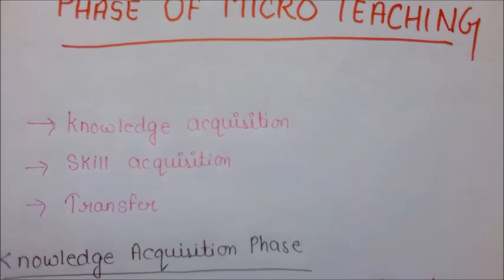Phases Of Micro Teaching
My Commerce Info,my commerce info, Phases Of Micro Teaching, phases of microteaching, Micro Teaching